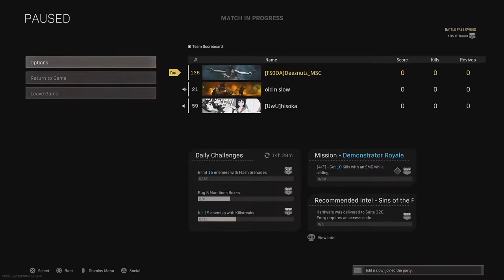My Squad is better than yours?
Rebirth Trios w/ randoms